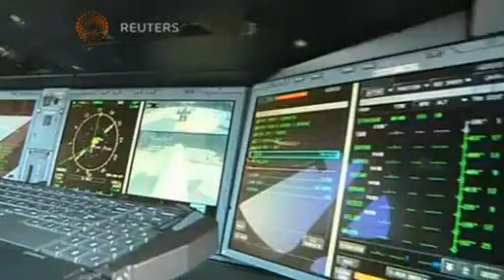الدوحة تستقبل أول طائرة إيرباص ايه 350 ضمن صفقة تشمل 80 طائرة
استقبلت الدوحة الاسبوع الجارى أول طائرة إيرباص من طراز ايه 350 إكس دبليو بي من بين 80 طائرة تعاقدت عليها شركة الطيران القطرية ضمن الاستعدادات لنهائيات كأس العالم لكرة القدم 2022 التي ستستضيفها قطر .

هذه هى أول طائرة إيرباص من طراز ايه 350 إكس دبليو بي من بين ثمانين طائرة أخرى تعاقدت عليها شركة الطيران القطرية .